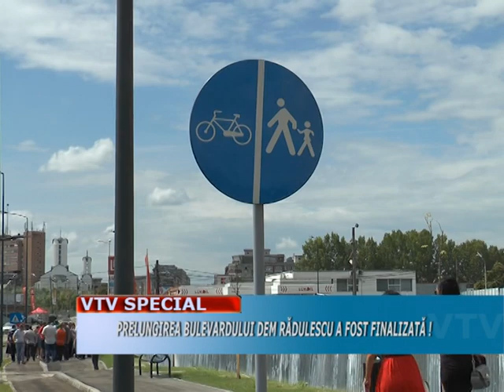PRELUNGIREA BULEVARDULUI DEM RADULESCU A FOST FINALIZATA